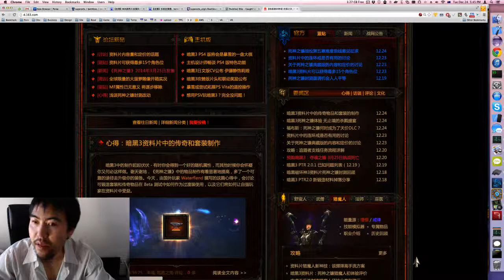Arts of Hearthstone EP 15 Arena Warlock 4 Wins